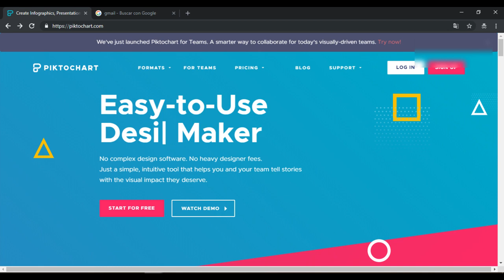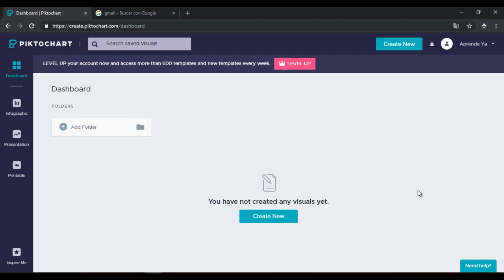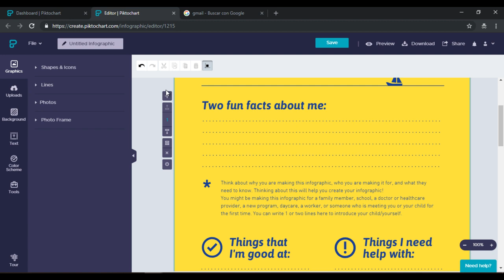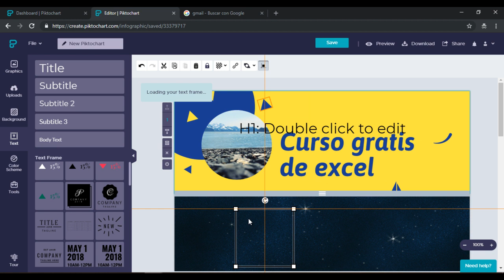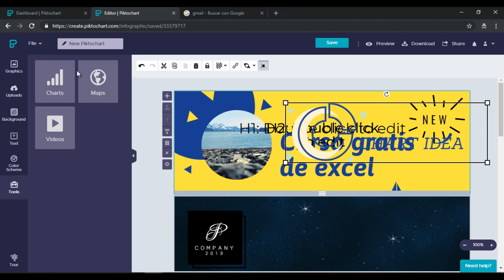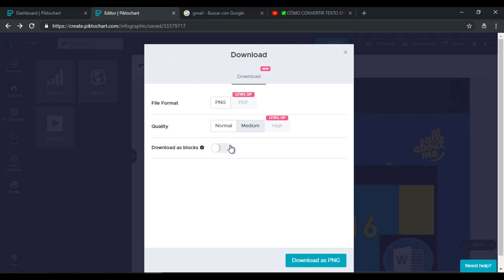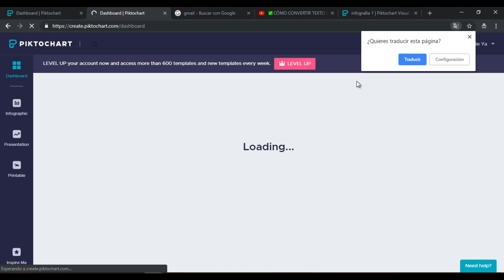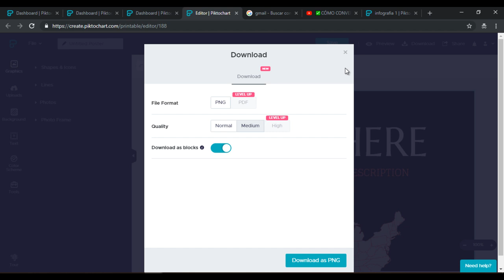✅PIKTOCHART como funciona español 2018 [FUNCIONA]🚀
✅PIKTOCHART Tutorial en español gratis especial para docentes.